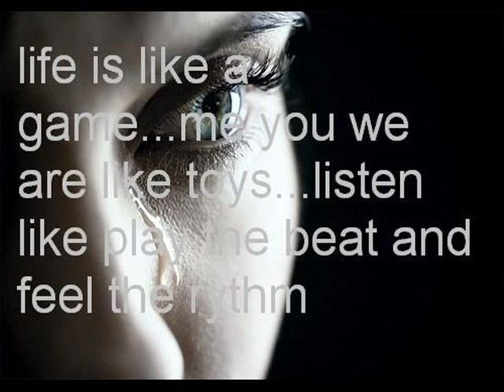dj italy - house music demo verssssss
dj italy - house music